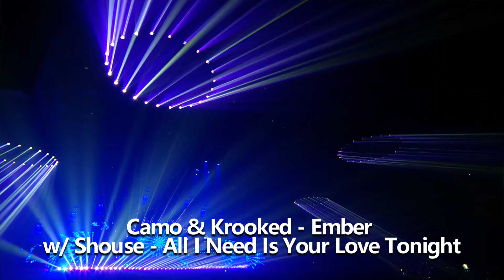Used @Rampage 2022 | DNB Drops Only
Tracklist:
00:24 Andromedik & Used - New Dimension
00:40 Kanye West ft. XXXTENTACION - True Love (USED Bootleg)
00:59 USED - Come Back Home VIP
01:18 Skepsis - Freak (USED Remix)
01:38 Lexurus & Dualistic - Continua
w/ Chase & Status - No Problem
01:57 Camo & Krooked - Ember
w/ Shouse - All I Need Is Your Love Tonight
02:16 DJ Fresh - Gold Dust (Bou & USED Remix)
02:35 Noisia - Mantra
w/ Pendulum - Blood sugar
02:55 Stromae - L'enfer (USED Bootleg)
03:14 USED - Mistakes
03:33 Upgrade - Empty
w/ USED - Mistakes
03:53 ID - ID
TC - Tap Ho (A.M.C Remix)
04:12 Andromedik - Won't Let Go ft. Voicians (USED Remix) (Da Tweekaz Edit)
04:31 Andromedik - Won't Let Go ft. Voicians (USED Remix)
04:51 USED - Better On My Own
05:10  Freaks & Geeks - Waiting For You
w/ USED - Better On My Own
05:29 Labrinth - Formula (USED Bootleg)
05:49 Acid, Joost, Apson - Go, Acid! (USED Remix)
06:08 USED - Where I Belong
06:27 USED x Andromedik - ID
06:47 USED x Bou (Ft. Becky Hill) - Enough
(I don't know why the timestaps don't work anymore.)